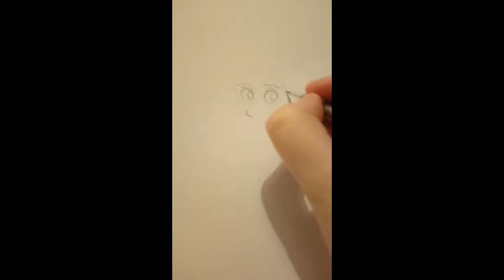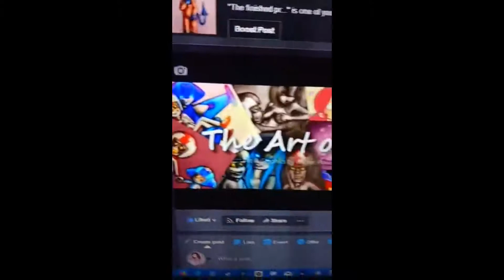Art With Melty - LazyTown - Stanza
This was a FB live stream. Apologies for the quality and focus issues, I was having to film this using my phone. Haha.

Just a quick vid of me drawing Stanza.